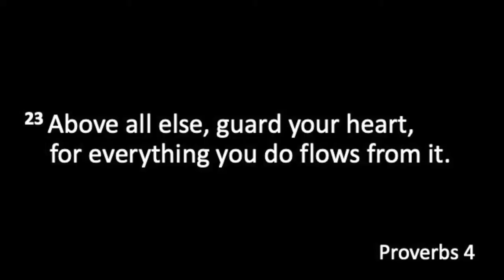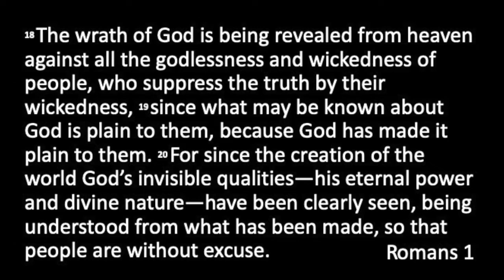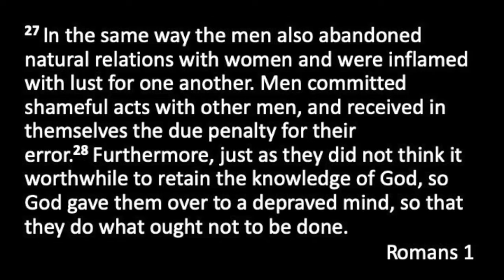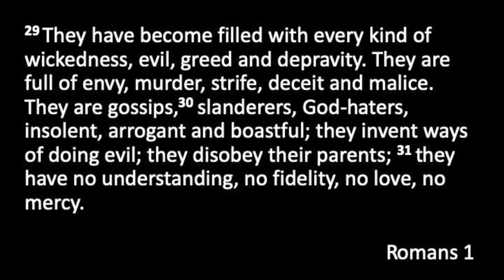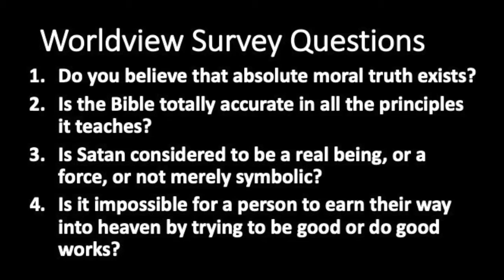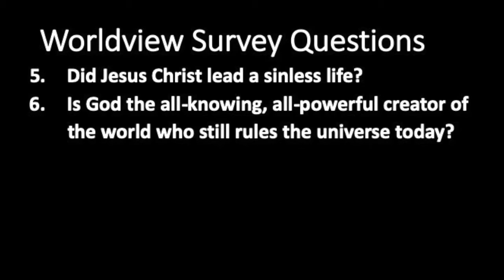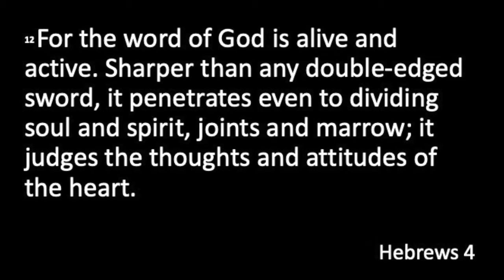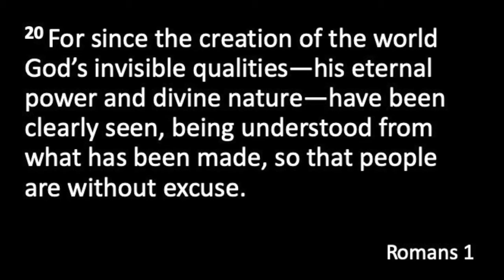2020 10 25 9:30 AM Service - "Worldview"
Jay Doering shares the message, "Worldview," based on Romans 1:18-32, at the 9:30 a.m. service for the 60+ group at Parker Ford Church.